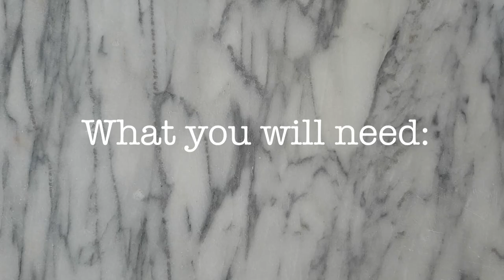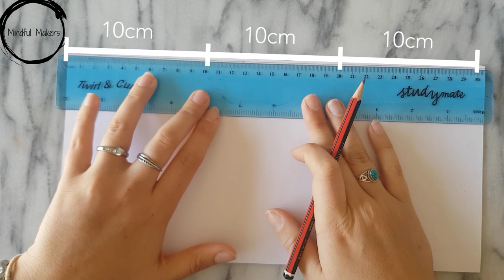DIY Paper Bunting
This short vid will give you simple instructions to make your own DIY paper bunting flag.